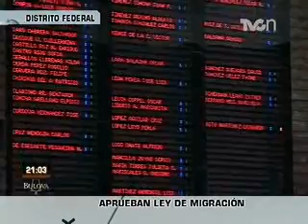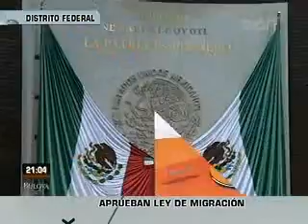Aprueban ley de migración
En el último día del periodo ordinario de sesiones, los diputados aprueban por unanimidad la ley de migración que envió el senado de la república...